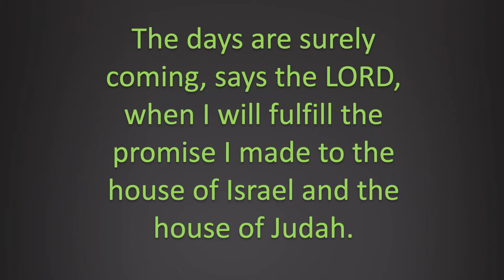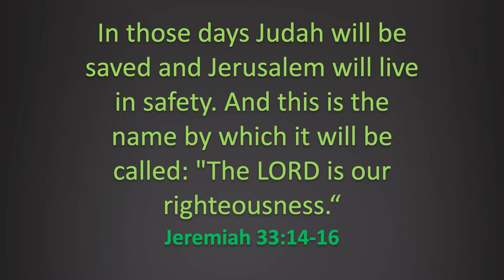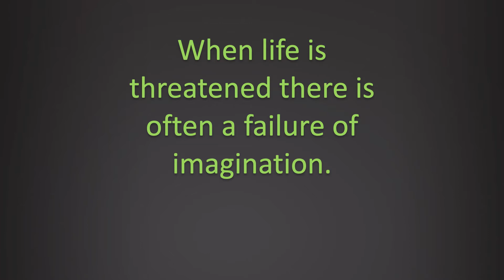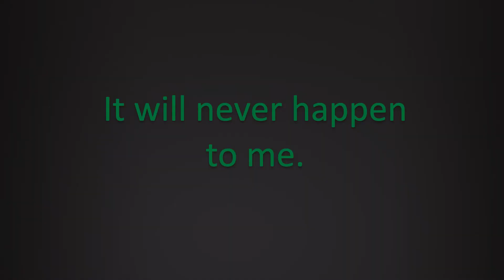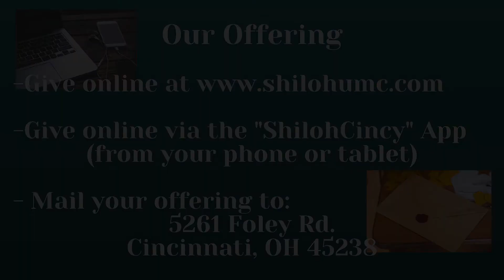Online Worship 11.28.21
Online Worship - 1st Sunday of Advent